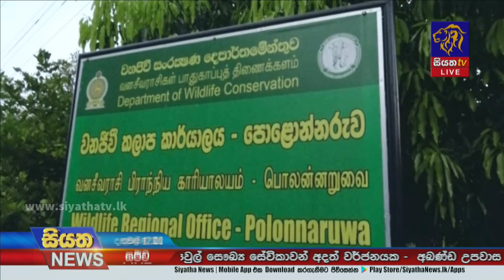Siyatha News | 12.00 PM | 01 - 04 - 2022